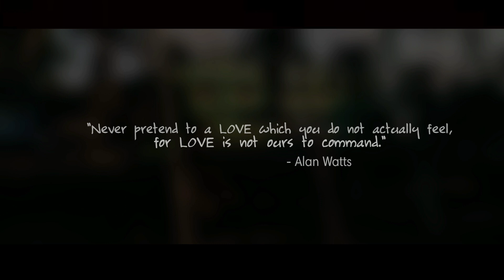"As Early As You Can, Stop it." | By CEDDY CAVILE-MEDINA | LOVE-Alan Watts